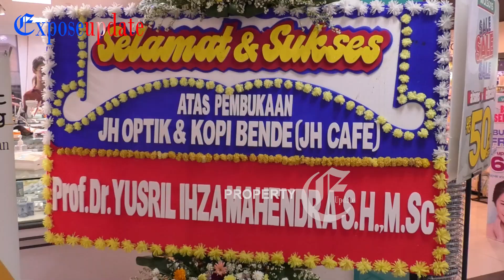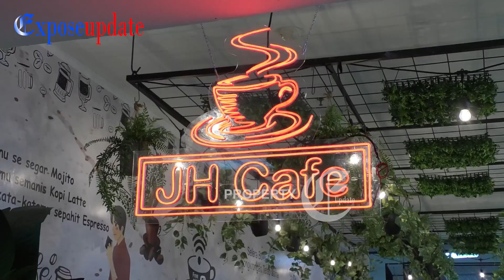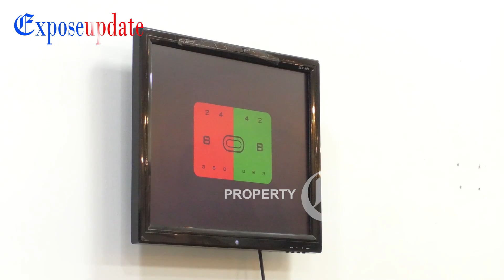WAMENAKER AFRIANSYAH NOOR MENDORONG UMKM MEMBUKA KESEMPATAN KERJA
PEMERINTAH BERUPAYA MENGGERAKKAN KEMBALI RODA EKONOMI RAKYAT PASKA PANDEMI COVID-19, SALAH SATUNYA DILAKUKAN OLEH KEMENTERIAN KETENAGAKERJAAN DENGAN MENDUKUNG PENGUSAHA MENENGAH KECIL DAN MIKRO DALAM GELIAT EKONOMI PADAT KARYA.

REPORTER: BOBBY / UDADONA